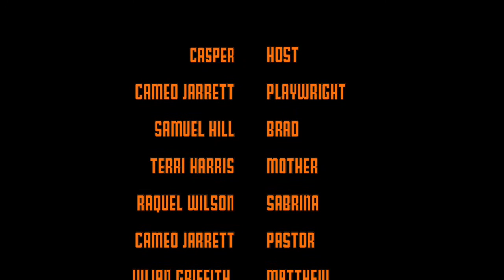2018 03 A Taste Of Theatre Cameo Jarrett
A play about a father who leaves his own child to remarry a woman with a child.  His past comes back to haunt him.